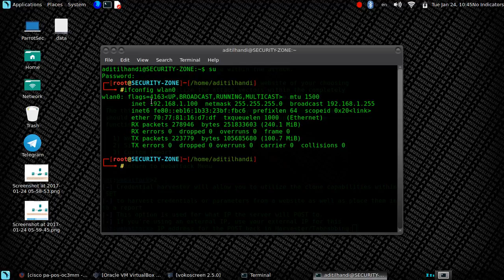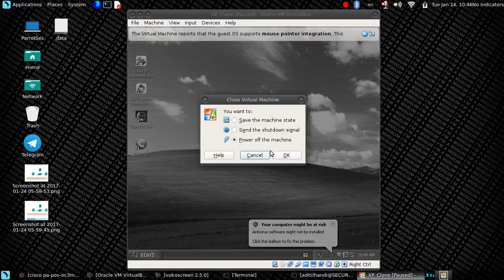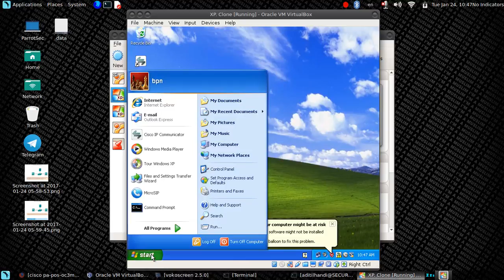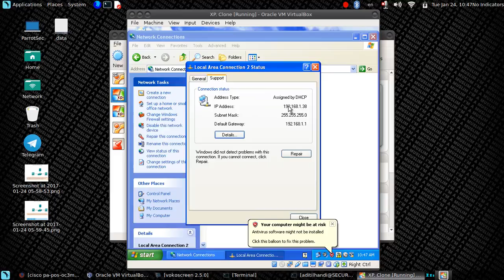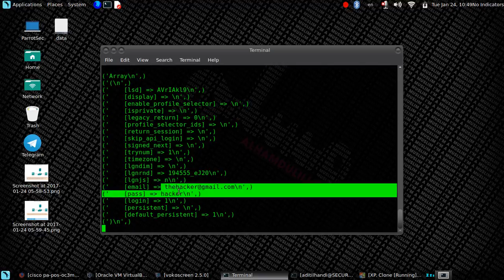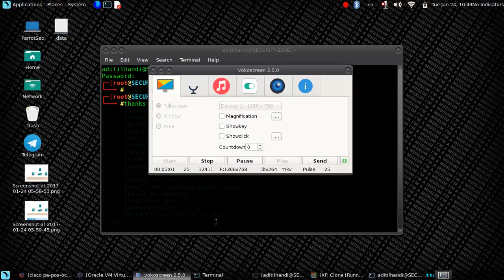phising facebook with parotOS